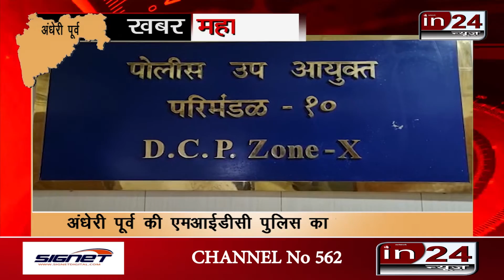Andheri की MIDC Police का चमत्कार, हैरान रह गए लोग |in24news